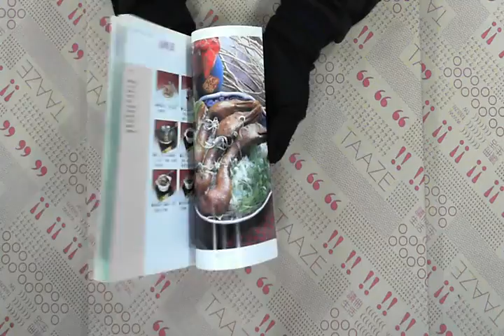TAAZE｜傳統滷味 二手書書況 9577831001